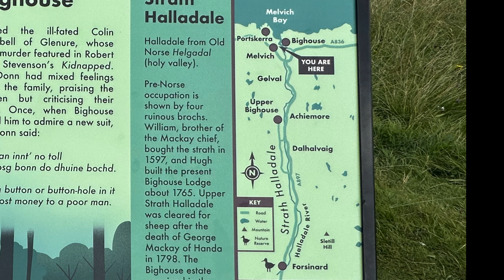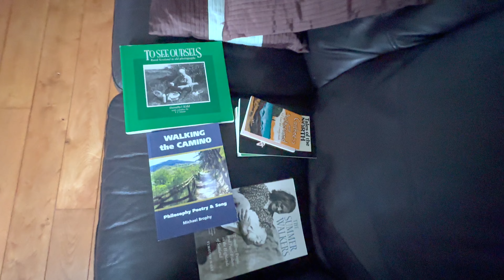Melvich: A Hidden Gem on the North Coast of Scotland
Discover the serene beauty of Melvich, a charming village nestled on the Caithness coast. Explore the sandy beaches, hike through the rolling hills, and spot wildlife like seals and dolphins. Immerse yourself in the tranquility of this peaceful Scottish retreat and experience the true magic of the Highlands.

One of our favorite stops along the NC 500 was in Melvich, just south of Thurso. We captured amazing footage from cliffs, at the beach and over the bogs. The heather was in season and deeply colored every view. We've included drone footage, as well as scenes from the drive, time at the beach and on our walks with Highland Cows, sheep and a horse. We will also give you a tour of the house where we stayed and introduce you to Deborah and Angus, our hosts. For a link to the Old Smiddy on  @airbnb